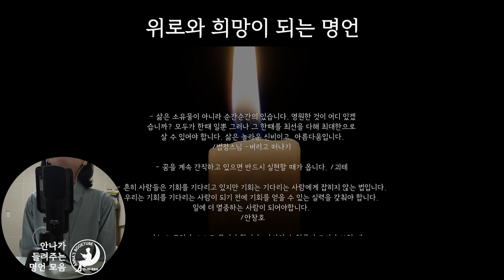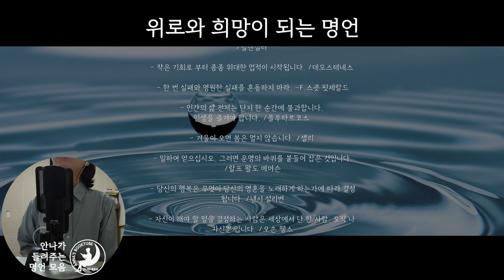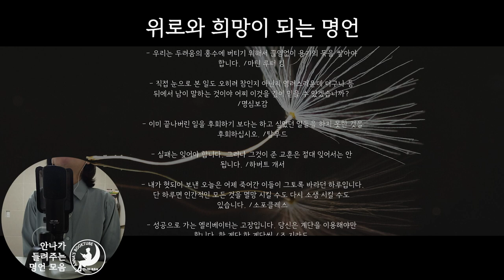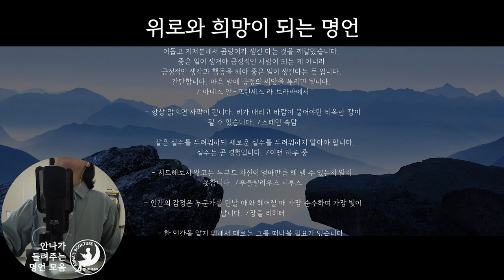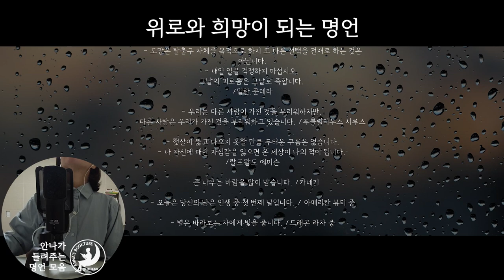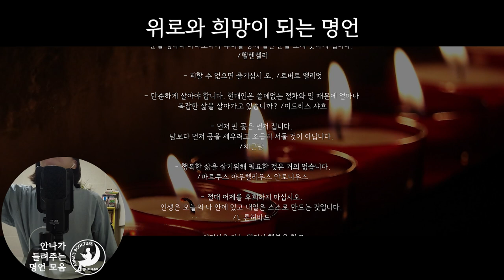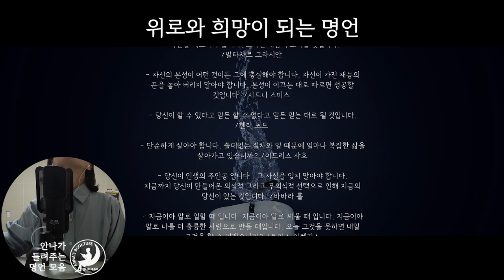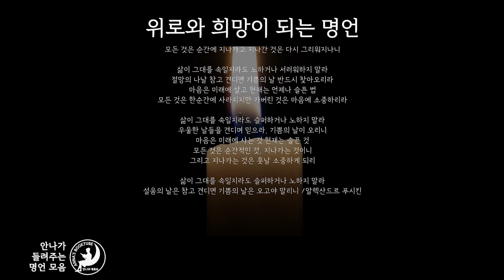위로와 희망이 되는 명언 | 잠들기 전 듣는 명언 모음집 | 안나의 북튜브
위로와 희망이 되는 명언
잠들기 전 듣는 명언 모음집